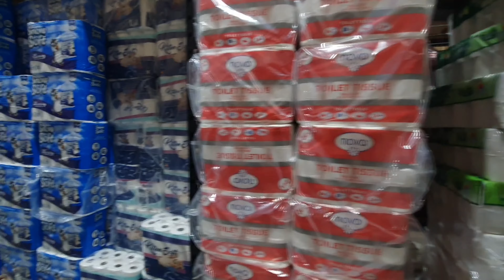YOUTUBE ENTRY AND CHANNEL INTRODUCTION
WELCOME TO JAKS CREATIONS 🤍
SO HAPPY THAT YOU'RE HERE, IT'S APPRECIATED
THIS IS MY FIRST YOUTUBE VIDEO, A SHORT AND SWEET VLOG
HOPE YOU STAY

XOXO